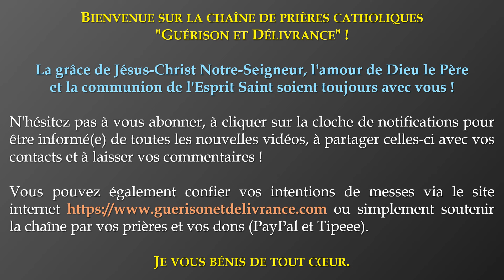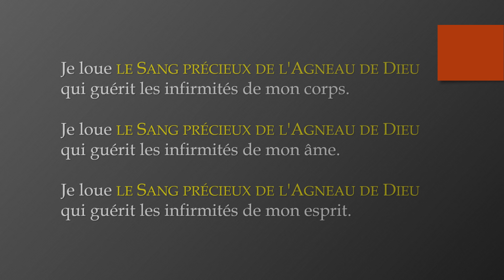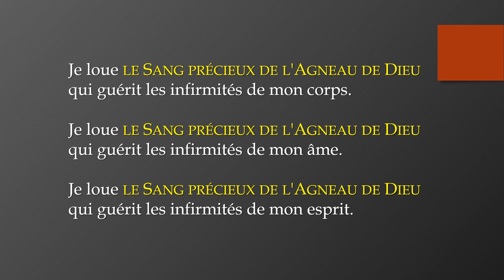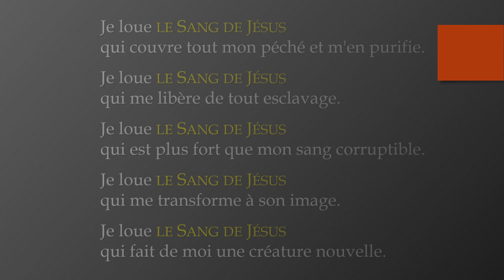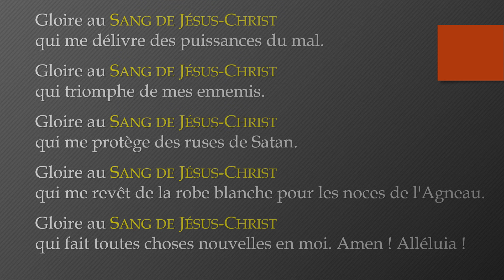✨️ PRIÈRE de GUÉRISON, de DÉLIVRANCE et de PROTECTION au PRÉCIEUX SANG de JÉSUS-CHRIST ✨️